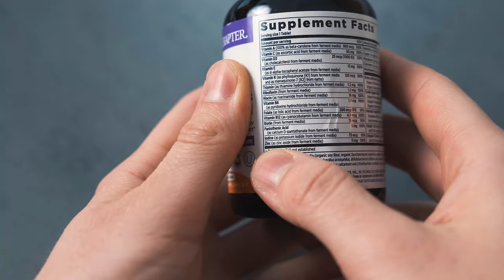ZINC - Why Do We Need This Mineral!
We discover if zinc is really good for you, should you supplement it, what are the key benefits, what is zinc deficiency, and in which foods can we find it.

Have any questions about nootropics? Ask us using askyourinception in the comments below.